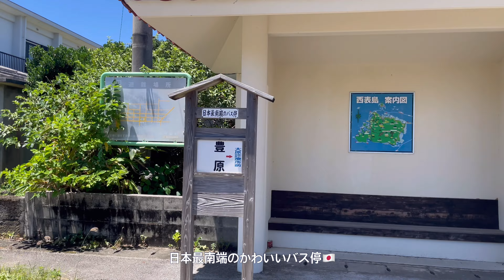vlog | 西表島旅行✈️イダの浜🏖マングローブ🌳🛶SHINMINKA🏠天の川🌌流れ星🌟星空を満喫する旅🌠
🏠竹盛旅館別邸 SHINMINKA Villa